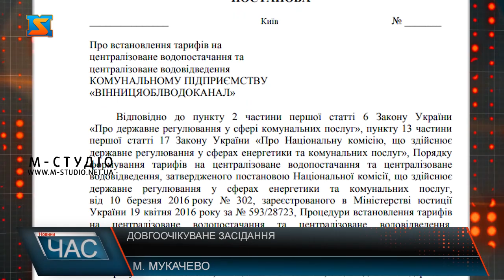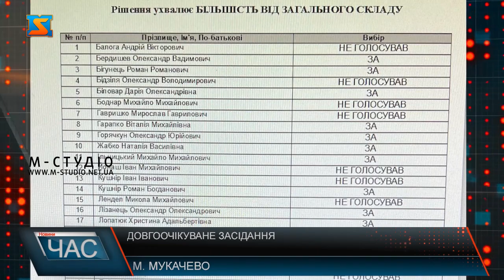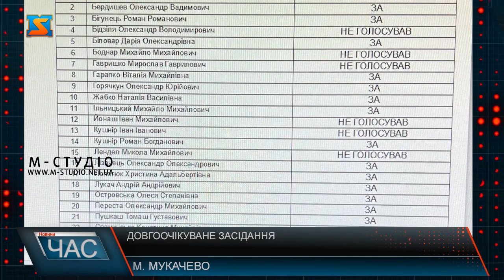Довгоочікуване засідання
У сесійній залі Мукачівської міської ради рекордна кількість людей. Місцеві обранці, представники виконавчого комітету  та небайдужі мукачівці. Через місяць, нарешті було продовжено 34 сесію міської ради. На порядку денному 48 пунктів. Всі з нетерпінням очікували вирішення питання «золотого» тарифу на водопостачання та водовідведення. Це наболіле для всієї громади питання депутати вирішили розглянути першим. Громадяни, зверталися до міського голови з петицією переглянути тариф. проте інтереси громади вкотре не є в пріоритеті для очільника міста.  Більшість пунктів порядку денного місцеві обранці не прийняли, адже не хотіли голосувати за питання, які попередньо не були опрацьовані. Як стверджує депутат Роман Бігунець, попередньо депутатам не надіслали на опрацювання більшість проєктів рішень.  За годину до проведення засідання, міський голова зібрав виконавчий комітет, де було прийнято рішення про компенсацію частини тарифу на водопостачання та водовідведення з міського бюджету на період воєнного стану. Починаючи з березня мукачівці платитимуть 44 гривні за куб води. Таке «благородне рішення» комітет прийняв за годину до зібрання. Це була спроба вкотре гарно вийти з ситуації. Мовляв «Зараз вирішу питання з компенсацією, а по закінченню військового стану, громадянам й так доведеться сплачувати повну вартість за водопостачання. Адже  міська рада пішла на зустріч, та встановила компенсацію. А далі сплачуйте вартість, яка наразі найбільша в Україні».  Проте міський голова вочевидь забув, що Національна комісія, яка здійснює держрегулювання у сферах енергетики та компослуг, чітко встановила, що піднімати вартість на послугу можна лише  на 30% і здійснювати це у два етапи. Тобто з попередньої ціни у 28 гривень, здороження повинно бути спочатку на 5 гривень, що у відсотковому співвідношенні повинно становити 10%, а згодом на 9 гривень. Відповідно до оприлюдненого документа, здорожчання було заплановано – з липня 2023 року. Проте для мукачівців золоті тарифи почали діяти вже з лютого.  Окрім встановлення тарифу, команді міського голови, варто було б  звернути увагу і на якість води. Адже за таку воду, яка тече з кранів у деяких мікрорайонах нашого міста, такі рахунки – це просто грабіж. ціна повинна відповідати якості, що зовсім не можна сказати про воду, яку споживачам доставляє водоканал.  Також депутати під час засідання  ініціювали розформування виконавчого комітету.  Для прийняття рішення депутатам вкотре не вистачило одного голосу. Як і обіцяли, публікуємо для громадськості тих депутатів, які не врахували інтересів своїх виборців і не скасували тариф, який грабує кишені мукачівців. Рішення про скасування не підтримали: Міський голова – Андрій Балога, Олександр Бідзіля, Михайло Боднар, Мирослав Гавришко, Іван Йонаш,  Іван Кушнір , Микола Лендєл,  Кристина Спачинська, Юлія Тайпс, Юрій Токарський,  Юрій Чорій, Тетяна Щербан, Аннамарія Щукіна.  Також одними з важливих питань, було підтримка наших захисників та матеріальна забезпеченість військових частин. За ці питання депутати одноголосно підтримали.   У зв’язку з тим, що більшість питань не були прийняті міський голова оголосив перерву у проведенні засідання.